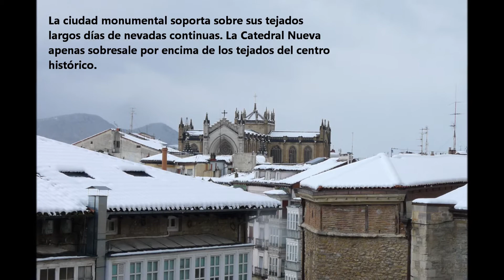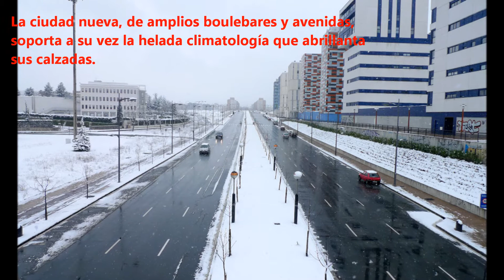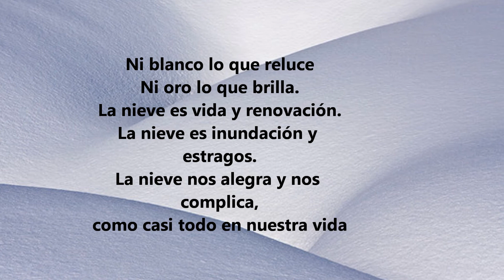VITORIA_INVIERNO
Nieves e Inundaciones